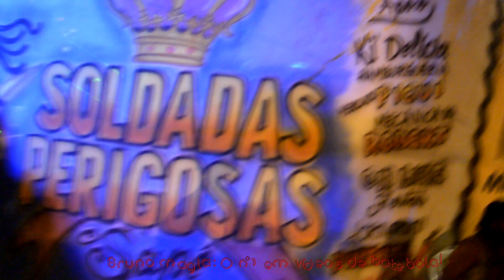Resenha & Grafitt da Turma SOLDADAS PERIGOSAS do Sapê 08/jul/2018